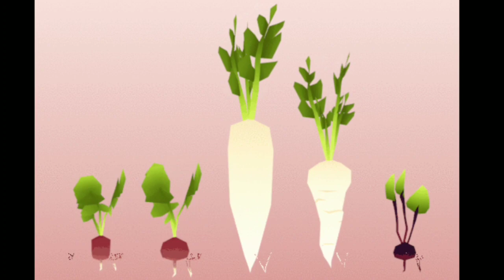अब मंगल और चांद पर उगा सकेंगे पालक,माटर और मूली | NASA latest news 2019 in hindi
Soil on moon and Mars likely to support crops

Researchers have produced crops in Mars and moon soil simulant developed by NASA. The research supports the idea that it would not only be possible to grow food on Mars and the moon to feed future settlers, but also to obtain viable seed from crops grown there.

Researchers at WageningenUniversity & Research in the Netherlands have produced crops in Mars and Moon soil simulant developed by NASA. The research supports the idea that it would not only be possible to grow food on Mars and the Moon to feed future settlers, but also to obtain viable seed from crops grown there.

Wieger Wamelink and his colleagues at Wageningen University & Research, cultivated ten different crops: garden cress, rocket, tomato, radish, rye, quinoa, #
spinach, chives, peas and leek. The researchers simulated the properties of Lunar and Martian regolith and "normal" soil (potting soil from Earth) as a control.

Nine of the ten crops sown grew well and edible parts were harvested from them. Spinach was the exception. Total biomass production per tray was the highest for the Earth control and Mars soil simulant that differed significantly from Moon soil simulant. The seeds produced by three species (radish, rye and garden cress) were tested successfully for germination.

your query 👇👇

Chandrayan2 lander,
Chandrayan2 rower,
Chandrayan2 vikram,
Chandrayan2 isaro,
Chandrayan2 usa,
Chandrayan2 mil gaya,
Chandrayan2 se sampark,
Chandrayan2 ka lander mila,
Chandrayan2 full story,
Chandrayan2 news
Chandrayan2 letest news
Chandrayan 2 modi Chndrayan2
vikram lander
k.shivan
isro
chndrayan2 k shivan
chndrayan 2
full news chndrayan 2
isro chndrayan 2
 nasa
nasa chndrayan2
akshy kumar donated mission mangal income for chndrayan3
mission chndrayan 2
full video
NASA latest news
nasa latest news 2019
nasa latest news about asteroid
nasa latest news 2019 in hindi
nasa latest news today
nasa latest news 2019 tamil
nasa latest news 2018
nasa latest news on mars
nasa latest news today in hindi
nasa latest news in hindi
nasa latest news 2019 in telugu